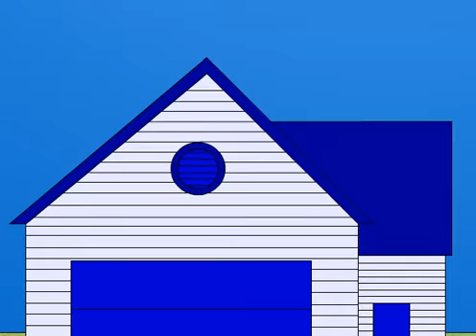The Raid of "TAR-MAN"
an Alien substance (with the appearence and texture of "tar") attacks Earth by turning everything we know into "tar."